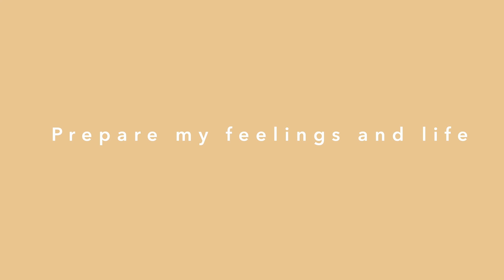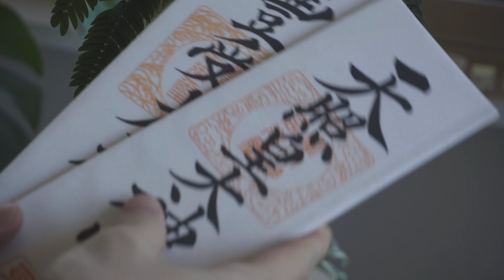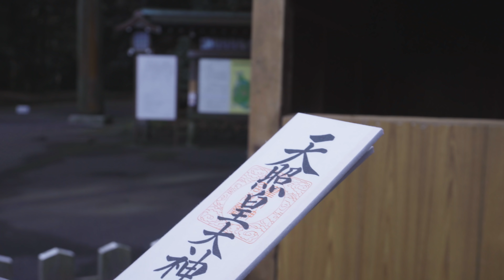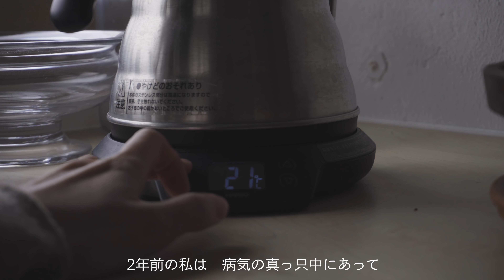【新年の一日】暮らしと気持ちを整える新年の過ごし方 | 初詣,模様替え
日本のお正月は初詣に行き、新しい一年の幸せを願いに行きました。家でも模様替えや植物を飾り、心地よく過ごせるように工夫してみました😊

00:00　start!!
00:35　prologue(プロローグ)
01:43　Hatsumoude⛩(初詣)
04:08　Winter plants,Kamidana🌿(冬の植物,神棚)
07:32　Makeover(模様替え)
08:54　Japanese citron Honey🍯(柚蜜)

●Music☞
Now I Know by Sarah Kang
I'm on Your Side by Hot Rod Elegants
The Coming Days by The Talbott Brothers
Kiss the Sky - Instrumental Version by Marc Robillard